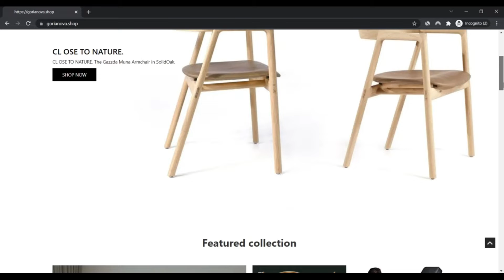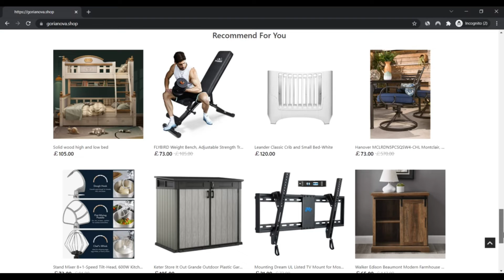Gorianova !Gorianova Reviews ! Gorianova Shop Reviews ! Gorianova.Shop Know if is Scam or Legit ?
Gorianova.shop has a really small rely on score which signifies that there is a sturdy likelyhood the website is a scam. Be extremely mindful when making use of this Web page!

When our algorithm immediately reviewed Gorianova.store we checked out a lot of factors, such as the ownership information, place, level of popularity and other factors associated with critiques, phony solutions, threats and phishing. A trust score is produced employing each of the collected knowledge.